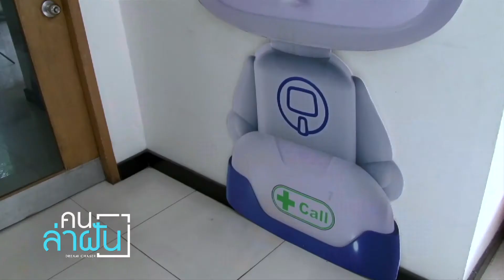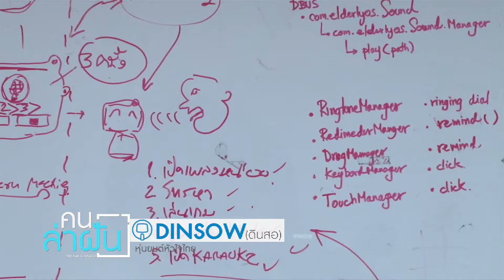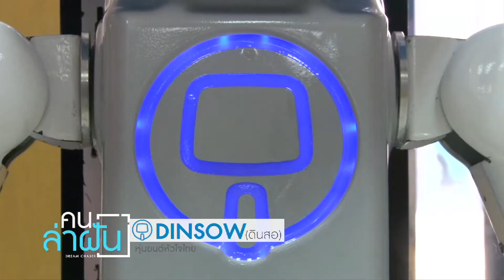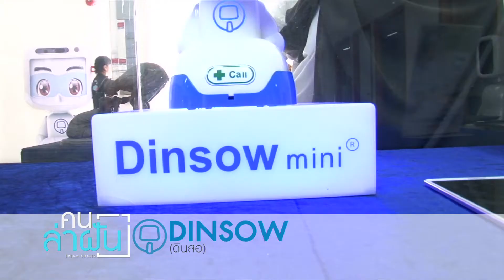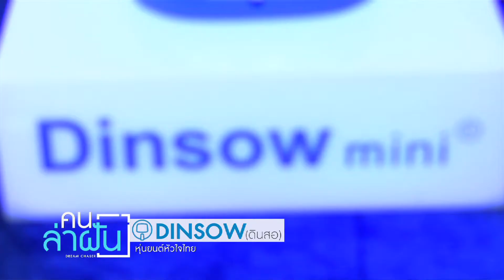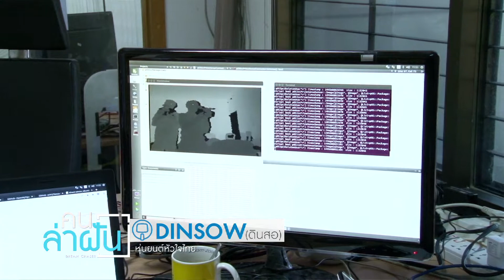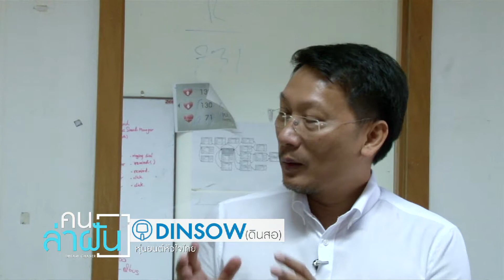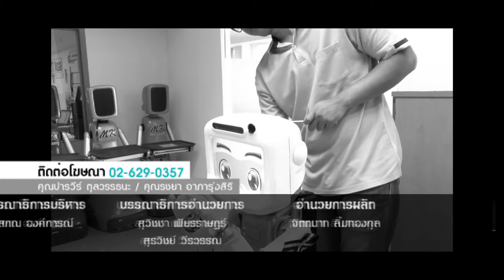คนล่าฝัน (DreamChaser) ตอน DINSOW (ดินสอ)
ออกอากาศ ทางช่องnews1  วันเสาร์ 10 มิ.ย. 2560  เวลา 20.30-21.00
แขกรับเชิญ  เฉลิมพล ปุณโณทก  ประธานเจ้าหน้าที่บริหาร บริษัท CT ASIA ROBOTICS จำกัด